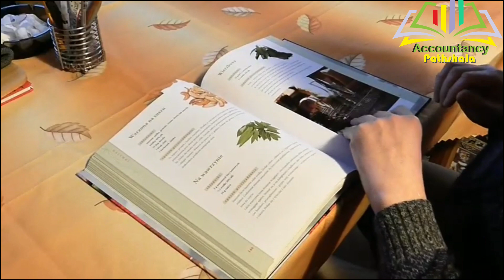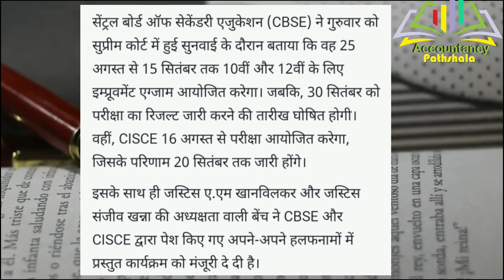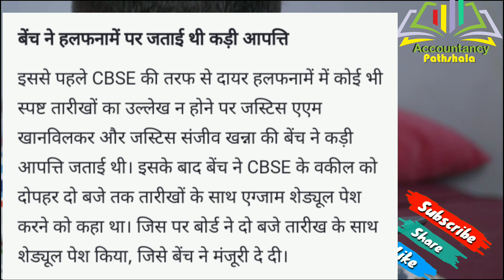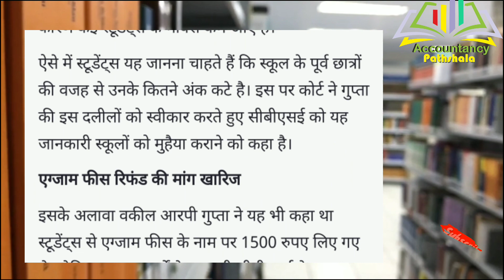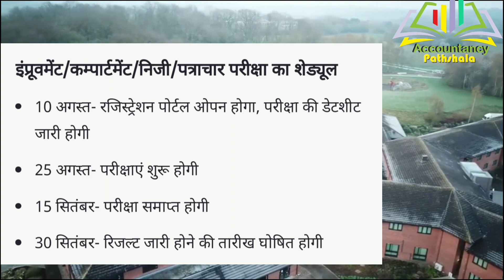Today breaking news| date sheet Class 10/12 cbse private/Compartment/Repeaters/patrachar students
hello students

Big update Private,Compartment,Improvement,Repeater student.Exam datasheet  बहुत जल्द घोषित करेगा CBSE
CBSE urgent news | Private student | Compartment Student | exam honge
latest update  on CBSE Board Exams 2021.
cbse private student!  Cbse compartment student! cbse latest updates
cbse compartment exam today update compartemt exam supreme me kya hua aaj
compartment exam hoga ya nhi 2021

Private candidate exam hoga ya nhi cbse private candidates exam hoga ya nhi 2021
cbse private candidate supreme me aaj kya hua
improvement exam 2021 news
improvement exam 2021 today newsstate

Asaam 10exam cancel news
reaperters exam cancel news
cbse class 12 result news 2021
cbse class 12 result news
cbse class 10th result news
cbse class 10th result news 2021
cbse compartment 2 result news
cbse compartment 2 exam 2021 news
cbse compartment exam 2021 news
cbse class 12 compartment exam  compartment
cbse compartment 2 objective criteria coming soon
cbse class 12 compartment 2 objective criteria soon
cbse compartment 2 objective criteria news
cbse class 10compartment news
cbse class 10 compartment objective criteria
cbse Private candidate news
cbse private candidate objetive criteria
cbse improvement exam 2021 news
cbse news compartment 2
compartment 2020 ka paper kb hoga
compartment class 10 cbse ka paper kb hoga
compartment paper 2021 kis date ko hoga
cbse compartment 2021
cbse compartment 2021 class 10
cbse compartment 2021 class 12
cbse compartment paper 2021 cancel
cbse compartment paper 2021 online hoga
cbse recompartment 2021 paper cancel
cbse board exam 2021 kb canel hoga
cbse board exam 2021 news
cbse board exam 2021 today news
cbse breaking news
cbse board exam class 12 students memes
cbse memes
hrd minister live meeting
her minister news
cbse board exam status
mumbai pil cancel board exam
supreme court cancel board exam

cbse board exam 2021 class 12 cbse board exam 12 ki exam cancel hoga
board exam 2021 12 ka exam cancel
board exam. 2021 12 ki exam kis date go hoga
cbse board exam 2021 12th exam kis mahine me hoga
cbse board exam cancel kejriwal
cbse board exam cancel 2021  arvind kejriwal खुशखबरी खुशखबरी Exams ho सकते हैं Cancel
Breaking news latest news 9 to 12 many changes
खुशखबरी cbse board exams latest updates
class 9th & 11th hoon updates | all student pass
CBSE class 9th & 11th Online EXAMS latest updates university conducting online exams now cbse
Breaking news CBSE class 9th & 11th Online EXAMS MLA & Education minister supports online exam
CBSE class 9th & 11th BREKING NEWS
online exams matter latest updates . latest news .Sc PIL
CBSE class 9th and 11th online exams
Breaking news and latest updates . Online ya genral
 Class 9th and 11th good updates online exams cbse latest updates for students
Congratulations class 9th and 11th students Online exams updates part 2 exams in online mode
CBSE class 10th and 12th exam dates sheet big announcement today notice
Breaking News Online Exams for class 9,10,11,12 online exams होंगे another PIL fir online exams
cbse सुप्रीम कोर्ट सुनवाई पूरी हुई | Cbse compartment exam big news | CBSE compartment exam date 2020 ? cbse SC decision news | Legal news Live - CBSE compartment exam
CBSE compartment Exam , prashant bhushan CBSE compartment exam 2020 cancel ? cbse supreme court update ? Sc desion on CBSE : Class X Exams cancelled , 12th optional , Results on basic of internal evaluation
CBSE Exam PIL : CBSE Likely to inform SC about its Descion to conduct pending board exams
Supreme court final
cbse exam 2021 in July
cbse board exam 2021 july me hoga
cbse board exam 2021 online hoga
cbse board exam 2021 hrd minister ka bhyaan jari
Dr sanyam bharadwaj cbse board exam 2021 dhyaan jari
soniya gandhi cancel board exam 2021
sonu sood cancel board exam 2021
cbse today news
cbse board exam 2021 cancel
cbse board exam 2021 nhi honge
cbse Exam postpone 2021 , Board exam latest update , Exam Latest News , Cbse Today News ,Exam Postpone
बोर्ड एग्जाम 2021 बड़ी खुशखबरी Board Exams latest Updates , Class 10th & 12th .
बोर्ड परीक्षा- खुशखबरी खुशखबरी // BOARD EXAMS 2021 News // Class 10th &12th Board Exams 2021
cbse board exam 2021 pil submit
cbse board exam 2021 supreme court me hua case
Cbse class 9th and 12th
CBSE board exam 2021
cbse board exam class 10